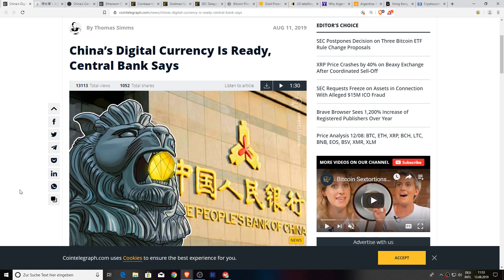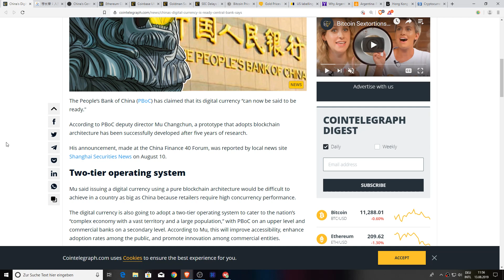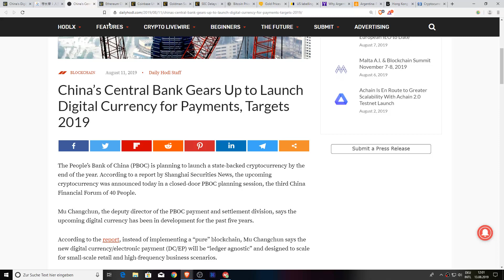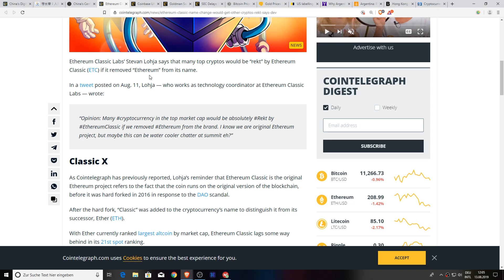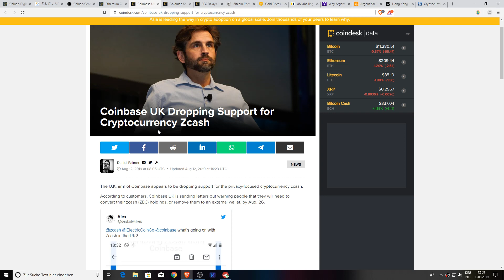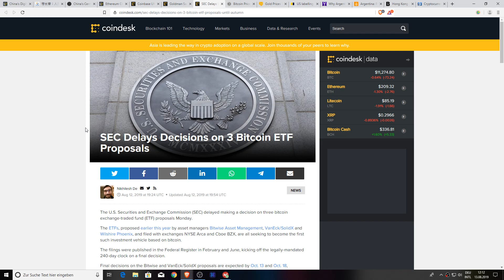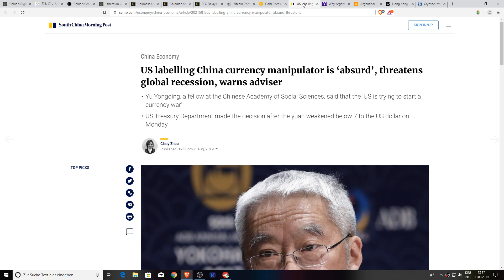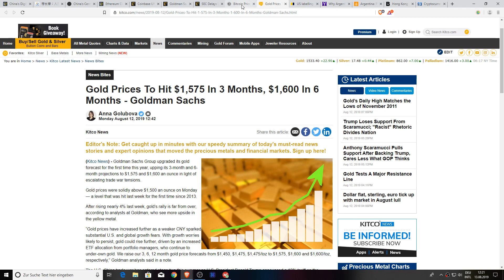China Coin Is Ready, Classic No Ethereum, Time To Buy Bitcoin & Economic Meltdown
1BYhrLpntMYW97sd8K6fquTcr5MYwPAe2y

rsoKR5VHJx84oMTYbS7tWg7g5aFebYirVi

0x0e5f5CEFaA9A0713AB6D8F79E6679E22d86C21f6

Chris Charles
Roman Geber
David Chosrova
Stuart Niven
Larry Gooch
Tyler Winklevoss
NBKrypto
Steven Harper
Ulf Fatman Josefsson
Mohammad Tabbaa
Brian Vaci
Jeffrey
Pete Mozar
Cryptocurrency Logic
Jonathan Robert Kraus
Josh Gorcyca
K9 Ytrup
Kaneko Tomonori
Sir Thomas11_11
Mike McCarty
Crypto And Beer Shipmate
ZEN Lunacy
VV
Nicola Kenny
Mr. Smith
Joey The Happy Farmer
Damien Walker